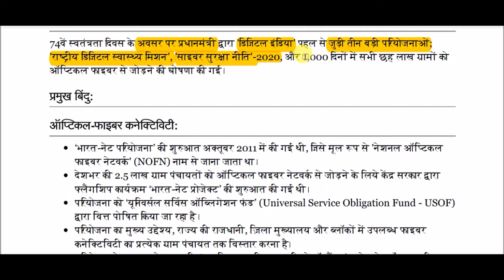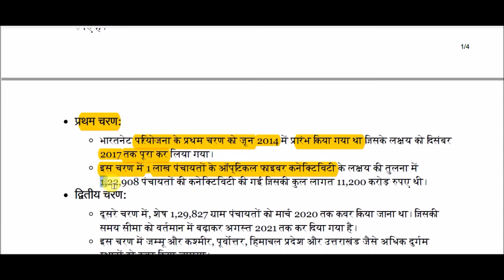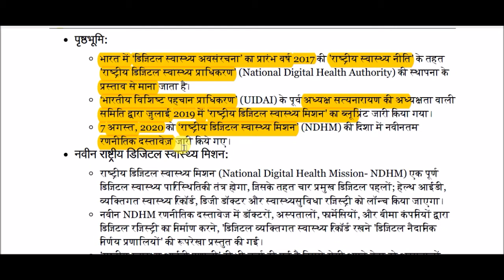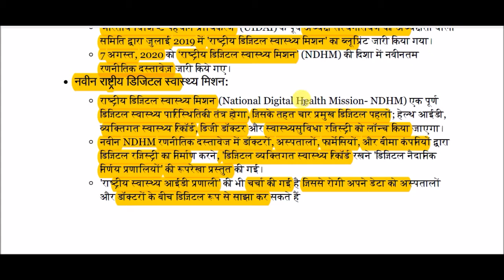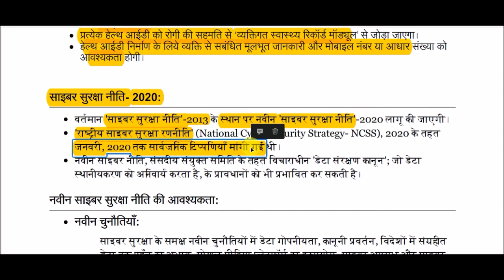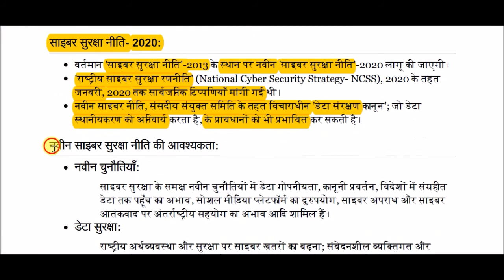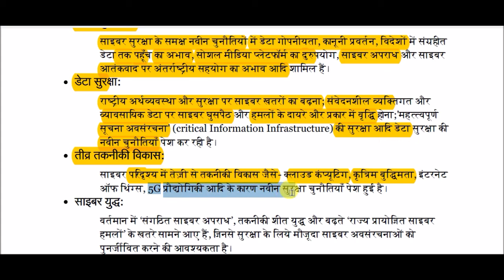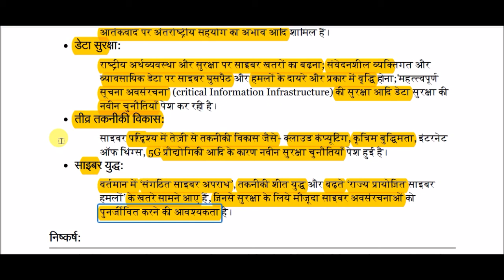स्वतंत्रता दिवस पर नवीन डिजिटल घोषणाएँ || New Digital Announcements on Independence Day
New Digital Announcements on Independence Day for All Competitive Exams like SSC, Railway, IB, Bank, UPSC, BPSC, MPSC, PCS, etc.